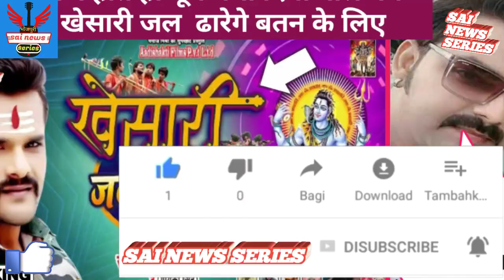बोल बम गीत 2020 का खेसारी जल ढारेगे बतन के लिए 🙏 ( रिलीज होते ही धूम मचा दिया) sai news series !!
Bhojpuri news sunane ke liye channel ko

( 1 )

नॉट : इस वीडियो का मकसद है लोगो को खबर और जानकारी देना नही किसी का दिल का ठेस पहुंचाना अगर किसी को कोई परेशानी या शिकायत है आप हमसे कॉन्टेक्ट करे 10 मिनट में वीडियो हटा दिया जाएगा
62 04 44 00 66 Sai news series )

आपलोगों से हाथ जोड़कर बिनती है कि आपलोग फेसबुक पेज को फॉलो जरूर करे 🙏🙏🙏🙏🙏🙏🙏🙏
My Facebook page link  है

( 2 )

आपलोगों से हाथ जोड़कर बिनती है कि आपलोग  इंस्टाग्राम को फॉलो जरूर करे !! 🙏🙏🙏🙏🙏🙏

( 3 )

( 4 ) वीडियो एडिटर सोनु सत्या
( 5 )  कैमरा मैन नितेश नटखट भाई
( 6 )  प्रोडूशर रंजीत ठाकुर

( Copyright.sai news series channel  )